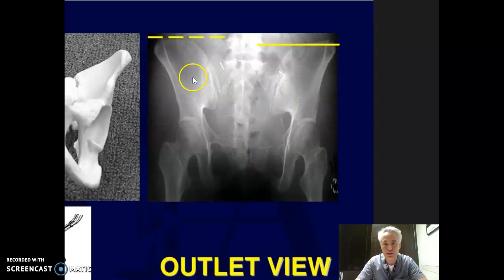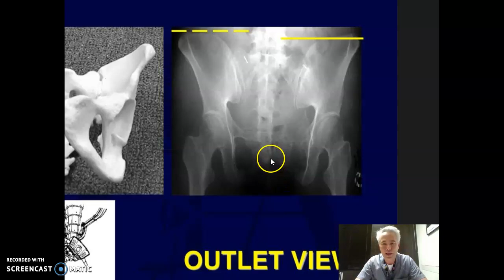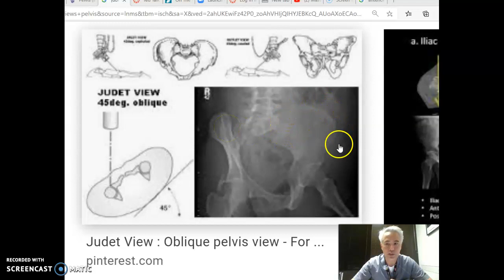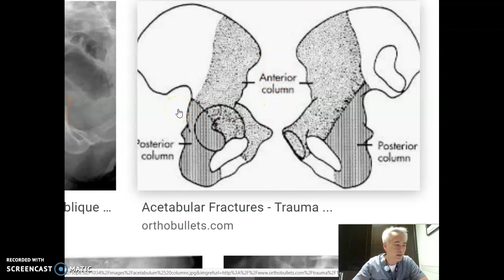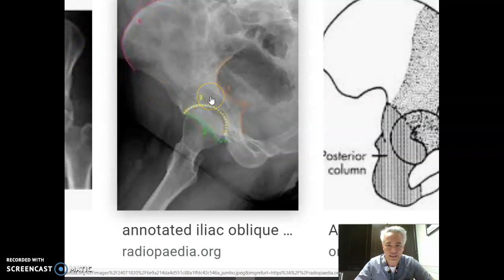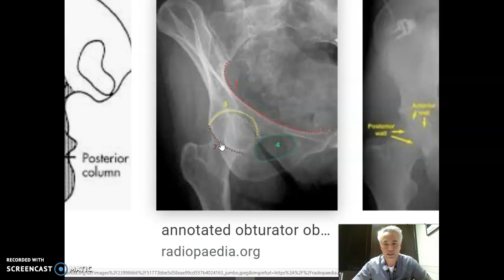Image evaluation Inlet/Outlet & Judet views